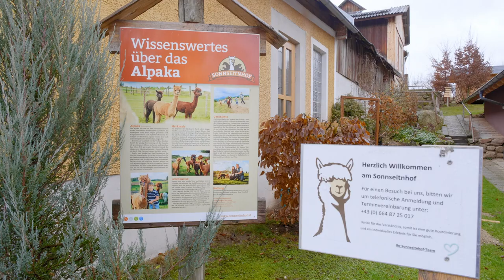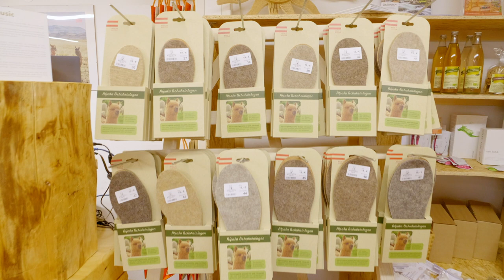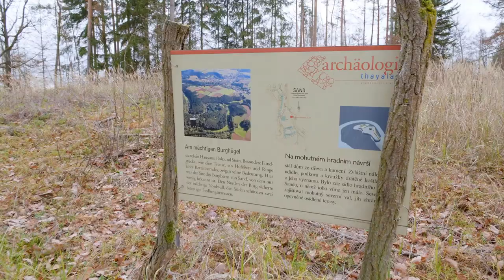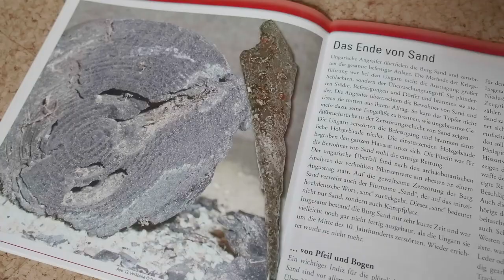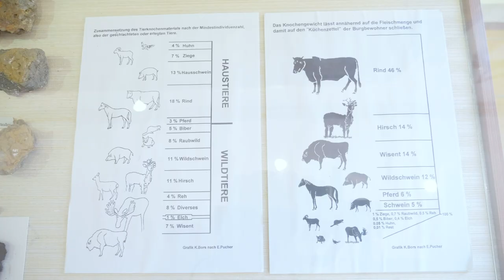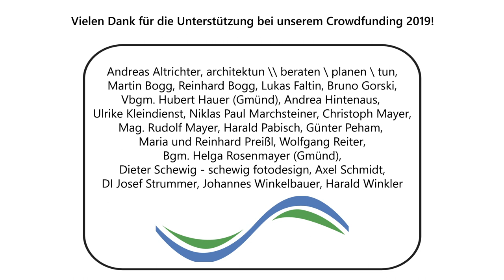Thayatal.TV Jänner 2020: Alpakas im Waldviertel + frühmittelalterliche Burg Sand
In unserer Jänner-Ausgabe haben wir folgende Themen für euch:

0:09 - Kurzvorstellung der Beiträge
0:43 - Alpakas im Waldviertel: der Sonnseitenhof in Abschlag bei Bad Großpertholz
5:50 - Burg Sand: eine frühmittelalterliche Burganlage in der Nähe von Raabs/Thaya

Thayatal.TV informiert monatlich über Aktuelles, Spannendes und Interessantes aus dem Waldviertel. Folge uns auch auf Facebook